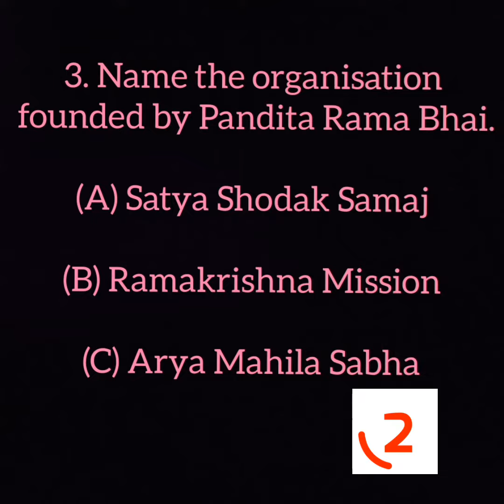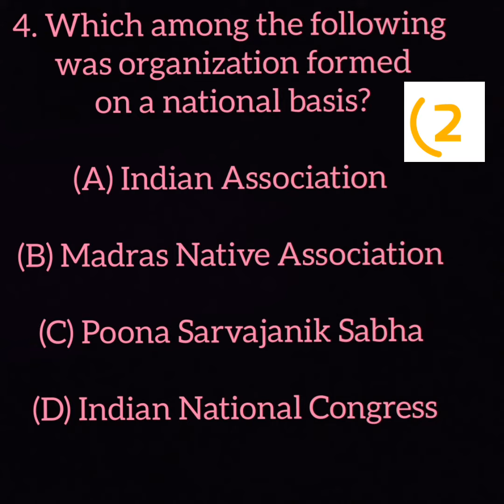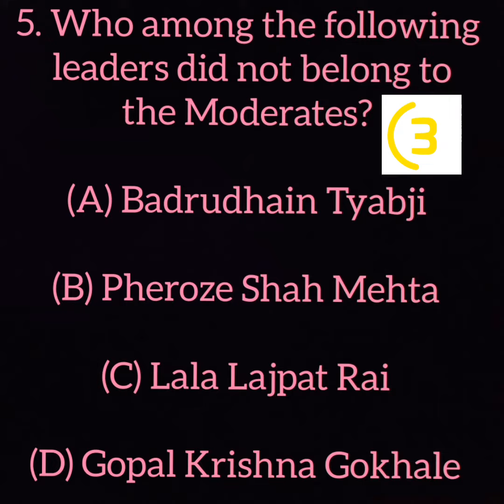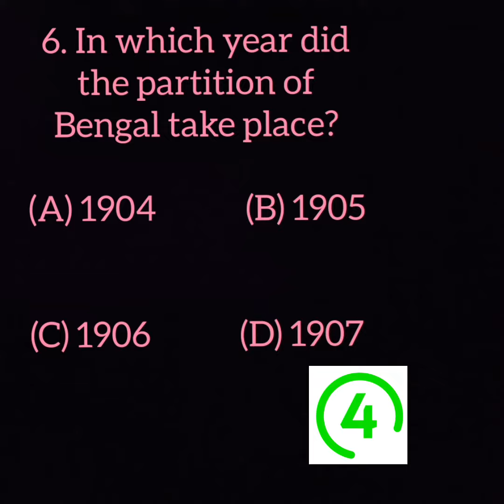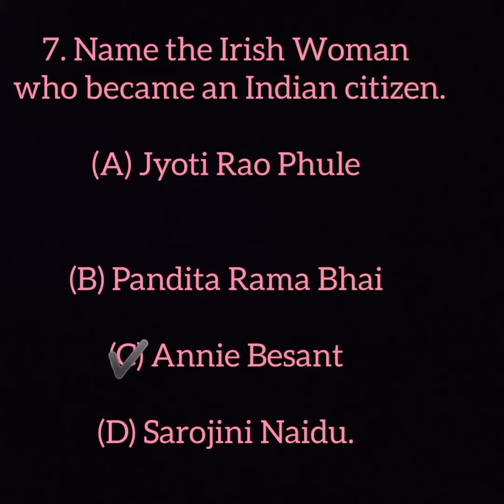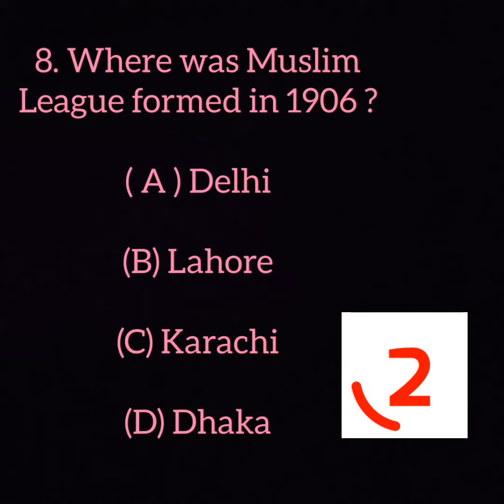USS | Mock test 2021 | STD : 7 | Lesson 4.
Comment your mark.